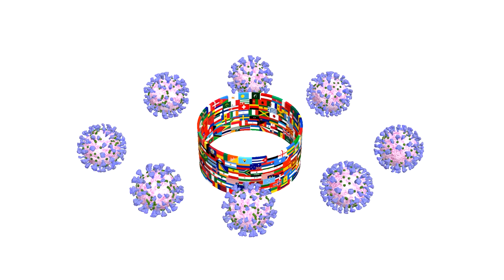Coronavirus covid 19 revolves around a Flags of the world.